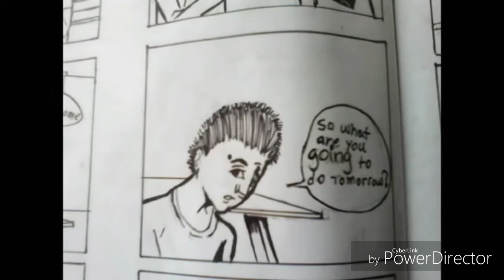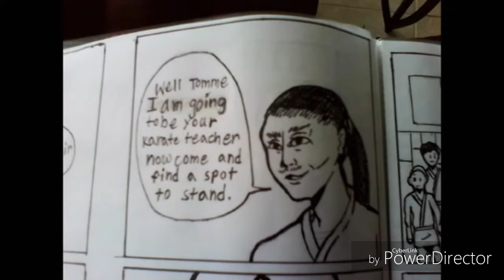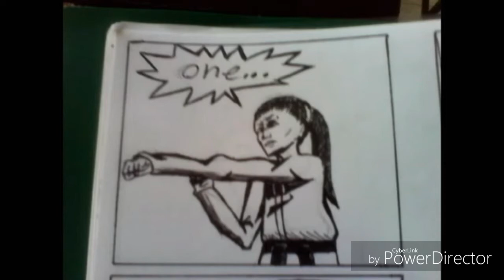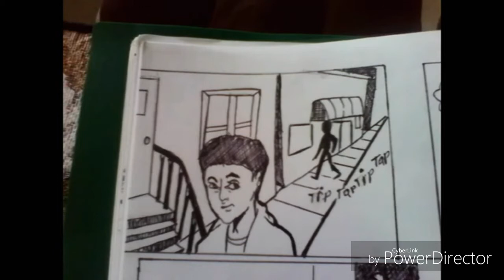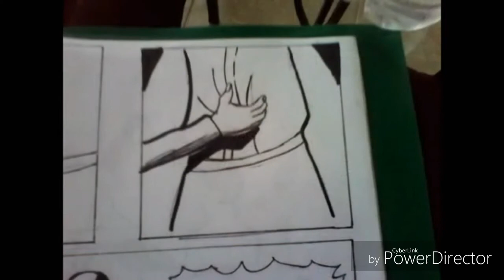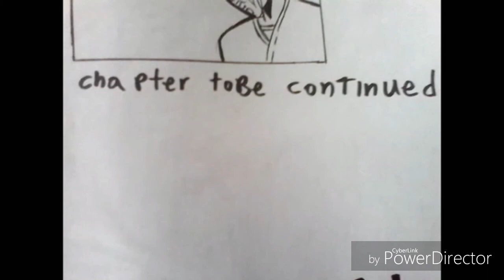Black blet the comic book 👊( book one)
Black belt the comic book 👊
The story : tomme just got out of school for the summer, but instead of doing the same thing for every summer he sign up for karate classes. When he  starts to learning about karate but stotoken sensei, Stace and drake start to study tomme to see if he might be the wielder of the power full black belt, but it might take some time.

I made this comic book when I was kid so some grammar might be off but comment down below on what you think of the comic book are should I remake and get it published one day

I hope you enjoy this comic I edit the video best way I can and yes  I do  plan on continuing this comic  some day this was one of my comic I did back in 2013 some of the art work in this comic is vary detailed some is not I do not draw like this any more ,but maybe I will continue the story maybe .I  have other old comics I did but those am going to maybe tune into comic one day too . I draw eventing in the comic I made up story by myself too it took me about my owl summer to get finish with it.